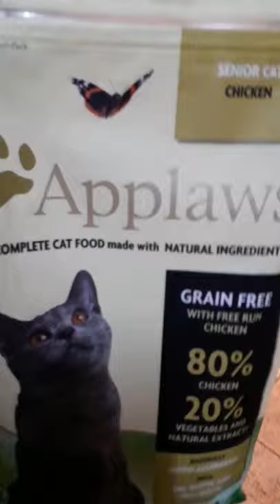Poor Hungry Cats Ask For Food